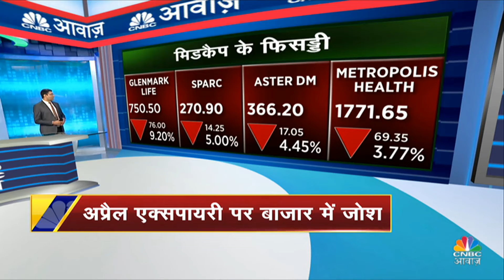Loksabha Election | छत्रपति शाहू महाराज के वंशज शाहू महाराज कोल्हापुर सीट से लड़ेंगे चुनाव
n18oc_politics